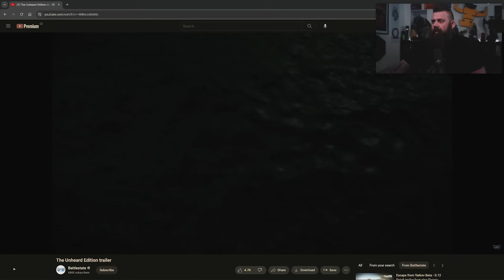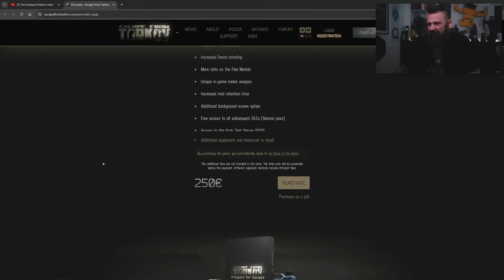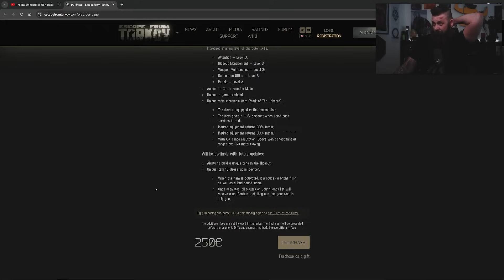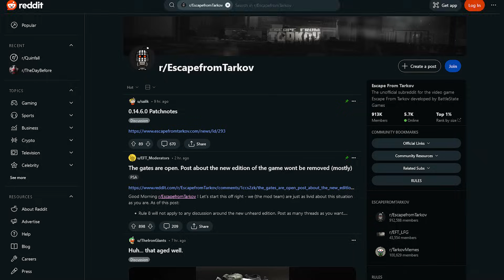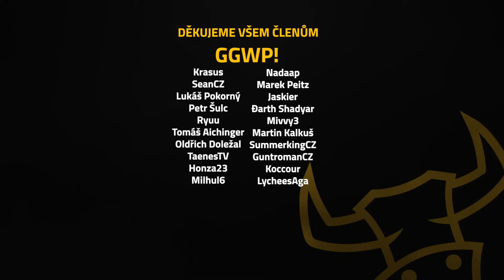UNHEARD EDICE ZA 250€ | Pay2Win & Výsměch všem hráčům | Escape from Tarkov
BattleState Games přináší novou Unheard edici do Tarkova za 250€. Přináší exkluzivně PVE režim, několik bonusů a naférovku P2W předmětů. Jak tohle dopadne?

Edited by Cyrill aka Nechrist